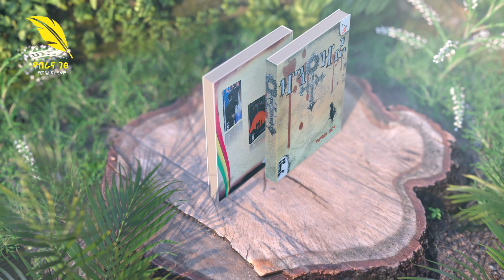ዣንቶዣራ ፡ የዴርቶጋዳ 3ኛ መፅሐፍ ትረካ - በቅርብ ቀን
የብራና ገፅ ዩቲዩብ ቻናል - የተለያዩ  ረጃጅም እና አጫጭር የአማርኛ መፅሐፍቶችን ትረካ የሚያቀርብ ቻናል ነው፡፡
Page of Birana is an Ethiopian YouTube channel  that narrates various long and short Amharic books.